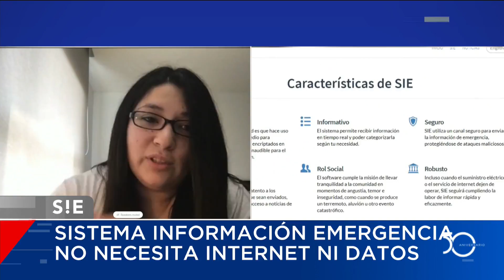SiE, el sistema que no requiere de internet y red móvil para comunicar a las personas durante una em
En Edición Digital Nueva York, Barbarita Lara, creadora del Sistemas de Información y Emergencia, explica que esta idea nació tras una fuerte emergencia que sufrió en el año 2010 en Chile, su país natal. En Edición Digital Nueva York explica en detalle su funcionamiento.